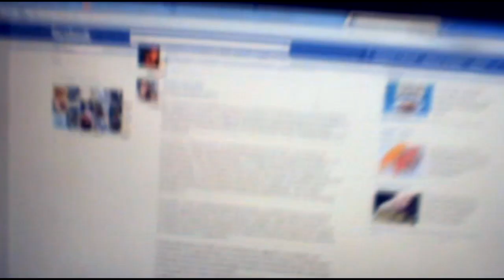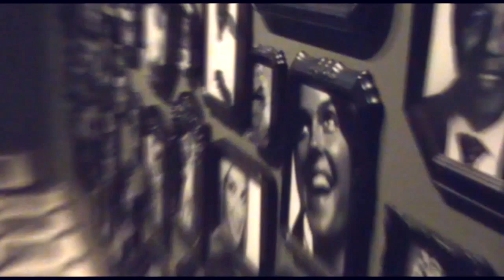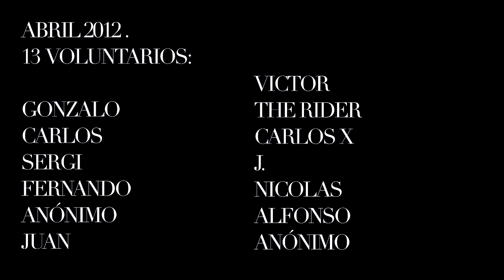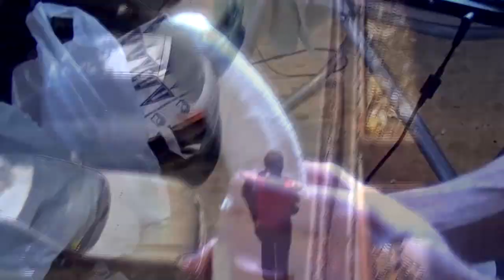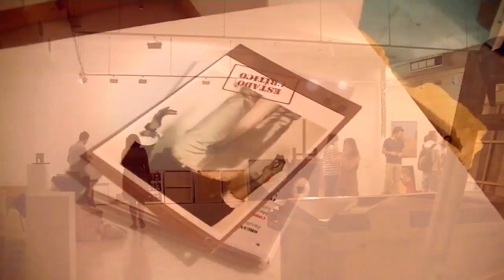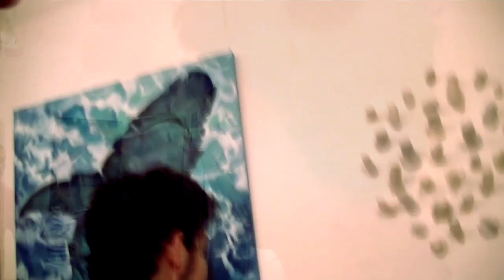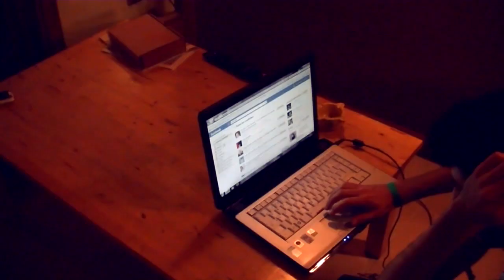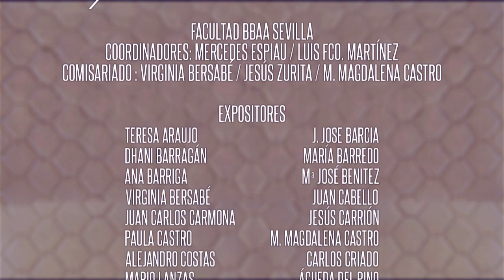COLECCIÓN DE ERECCIONES . FULL EDIT (The Boner Collector) un reto al pudor